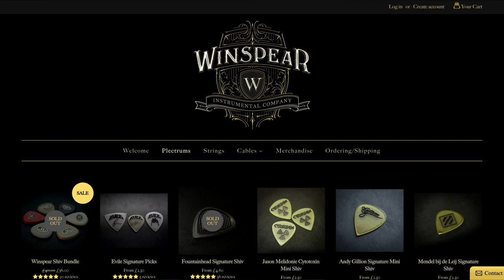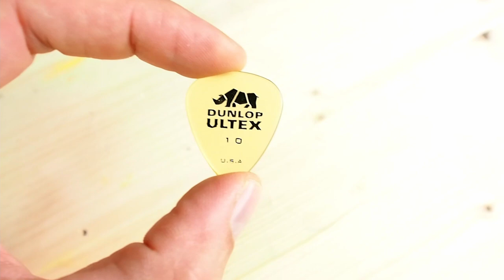What's the best guitar pick for metal?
In this video I tell you a bit more about guitar picks, in order to find the best guitar pick for metal. I discuss the materials that are used and I let you listen to some sound samples I recorded with the guitar picks that I own. You can click on the chapters to go back to the different picks so you can compare them easily for yourself.

Signal chain: Schecter Hellraiser Solo II - Audient ID14MKii - Amped Roots by ML Soundlab

Video contents
0:00 Intro
0:24 Guitar pick and different materials
2:25 Guitar picks that I use
4:45 Dunlop Match Pik
5:23 Dunlop Gator grip
6:02 Dunlop Delrin 500
6:38 Dunlop Ultex
7:14 Hetfield Black Fang by Dunlop
7:54 Winspear Shive Ice Grip
8:46 Winspear Shiv Bloodline
9:25 Winspear Shiv Amber
10:22 Winspear Shiv Purity
11:10 Evaluation
11:47 Conclusion